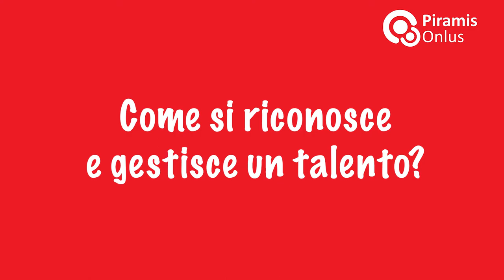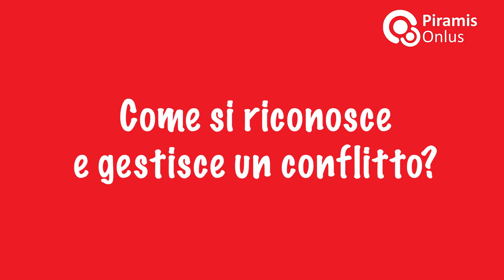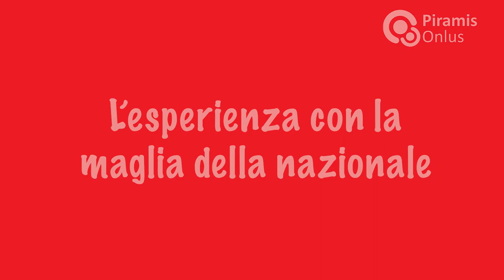Intervista a Davide Boifava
Il grande ciclista e direttore sportivo Davide Boifava ci racconta un po' della sua storia. Lo ringraziamo per aver donato il completo di Pantani che è stato messo all'asta per sostenere Casa di Vittoria